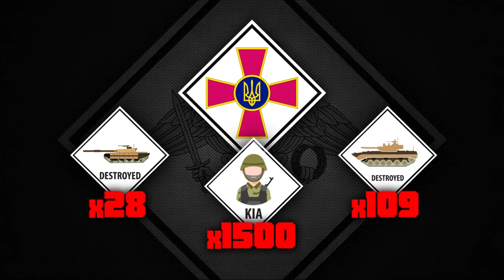Dam War Supports Ukrainian Attempts To Counterattack